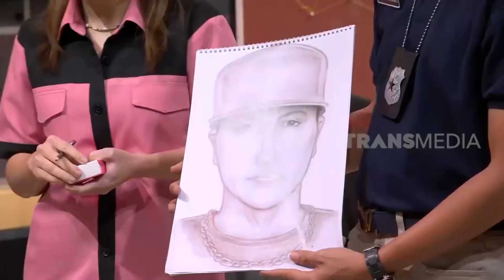Sambung Menyambung Plesetan, Lucunya Gak Habis-Habis | MOMEN KOCAK LAPOR PAK! (14/03/22)